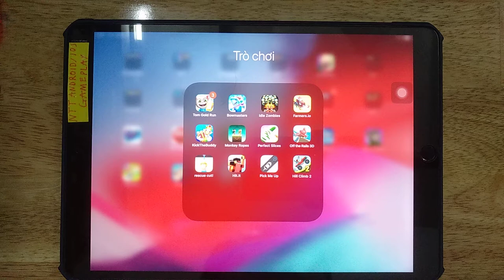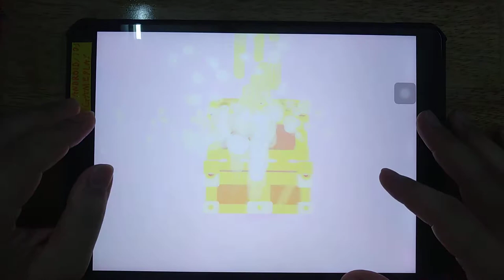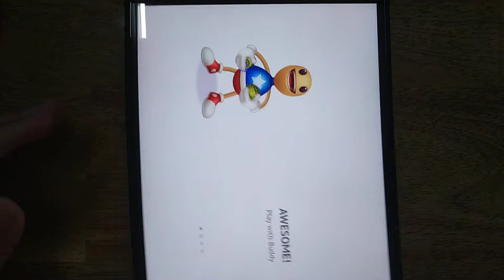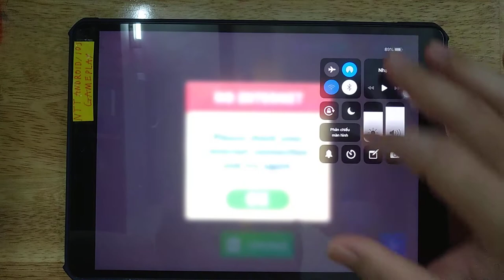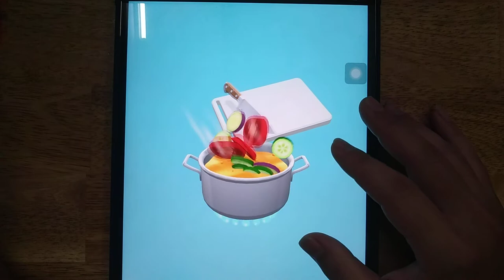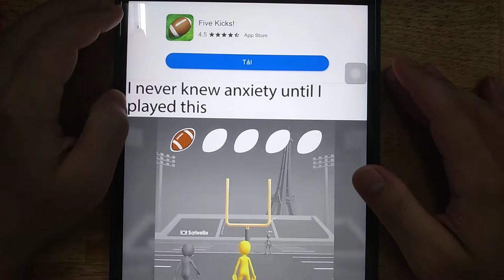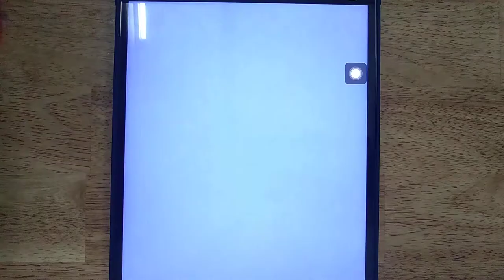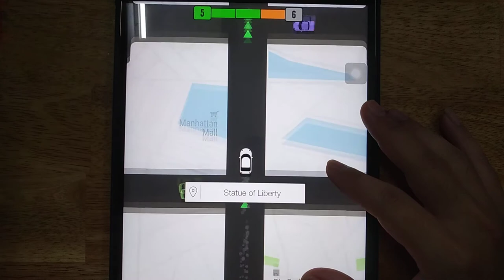Bowmasters, Tom Gold Run, Idle Zombies, Farmers io, Kick The Buddy Forever, Monkey Ropes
Tom Gold Run, Bowmasters, Idle Zombies, Farmers.io, Kick The Buddy Forever, Monkey Ropes, Perfect Slices, Off The Rails 3D, Rescue Cut, Hit It, Pick Me Up, Hill Climb 2

Android GamePlay
iOS GamePlay
iPad GamePlay
GamePlay Walkthrough